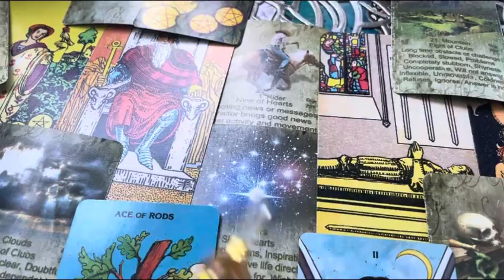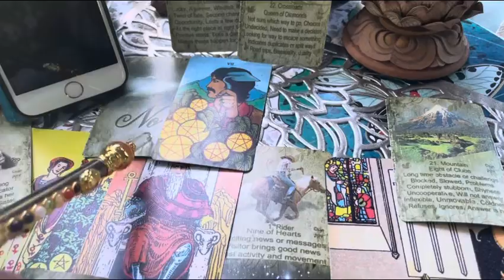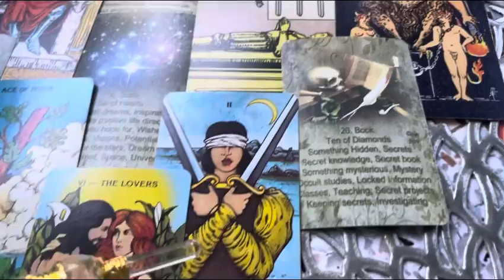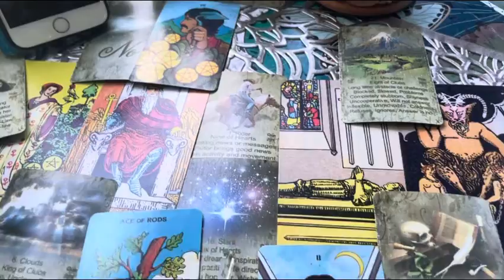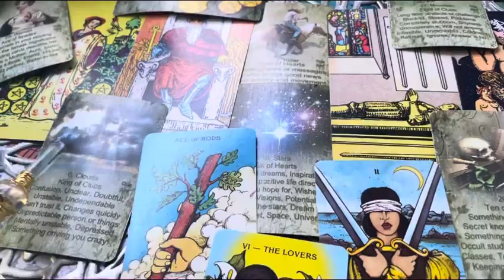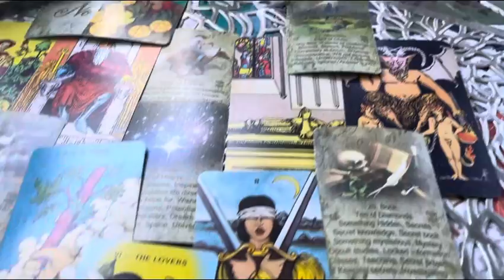Kim Cheatle what Will Be Found About the Missing Phone Texts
Jan 6 th missing phone texts